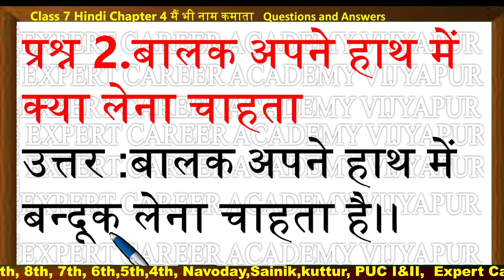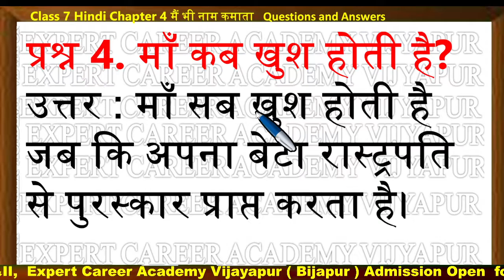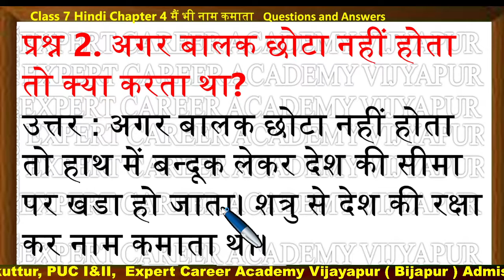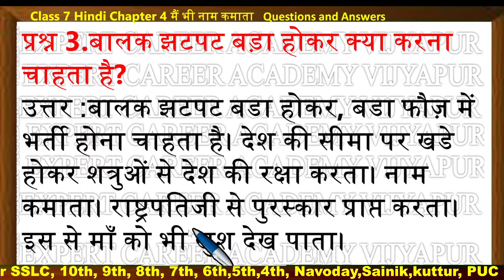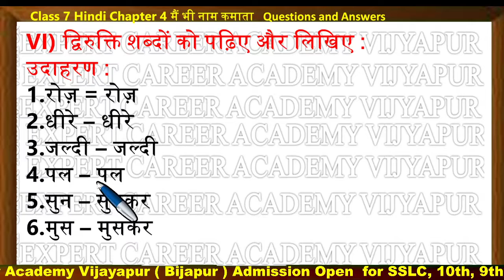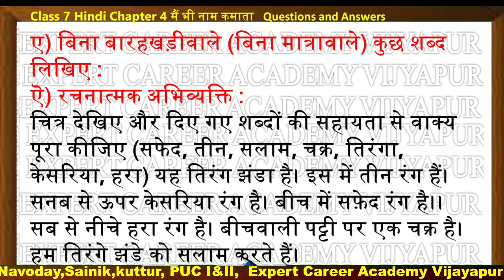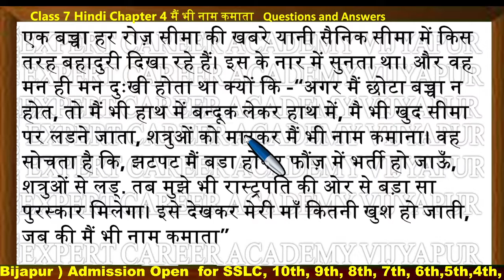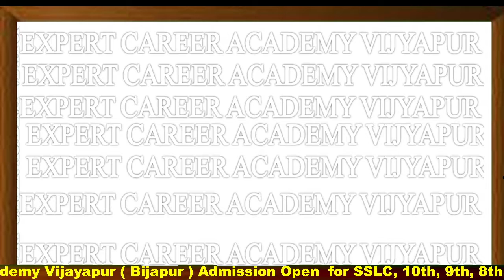Class 7 Hindi Chapter 4 मैं भी नाम कमाता | Class 7 Hindi Mai Bhi Naam Kamata | 7th question and Ans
Click YouTube Video to see all playlists link